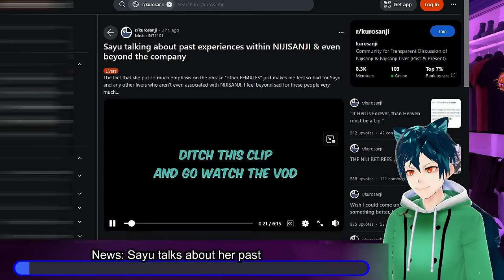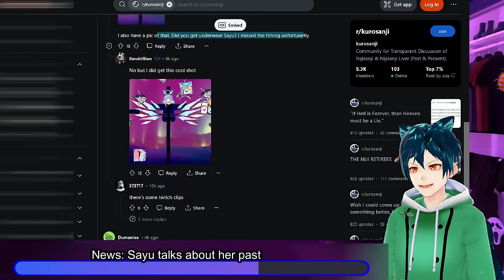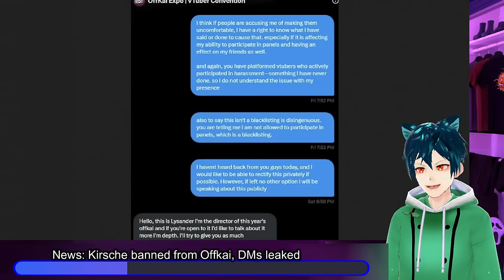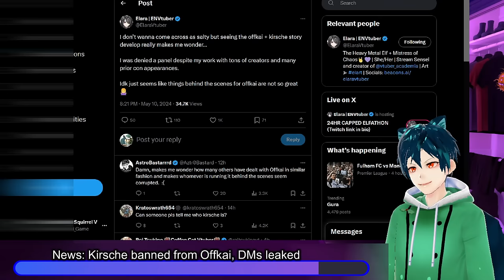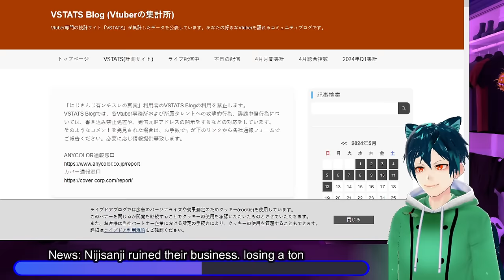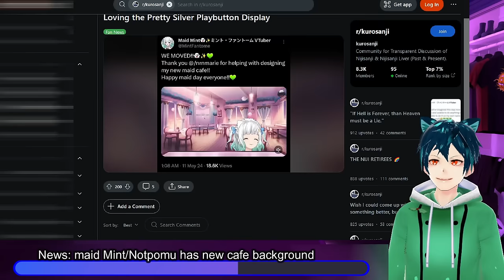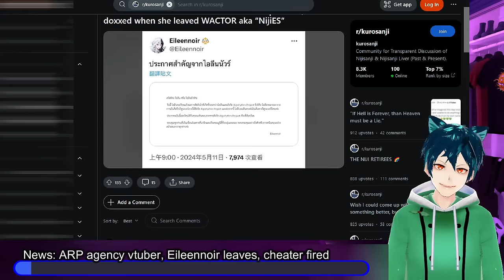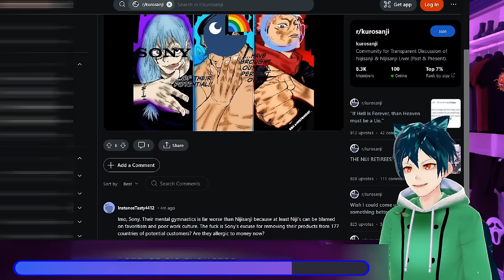Nijisanji destroys itself, Kirsche DMs leaked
More News stories today. let me know what you think!! Kirsche DMs with Offkai have been leaked, and lets us know why they decided to ban her. Nijisanji is still losing in every market except Japan, and they don't seem to care about this loss. Sayu talks about her past, and about someone who talked bad about her in Nijisanji. Hololive Taipei Meet is very successful and has a huge amount of people showing up. ARP vtuber agency vtuber leaves the agency over other issue.

00:00 intro and disclaimer
00:20 News: Sayu talks about her past
05:56 News: Kirsche banned from Offkai, DMs leaked
14:51 News: Nijisanji ruined their business. losing a ton
21:31 News: maid Mint/Notpomu has new cafe background
22:21 News: Holomeet Taipei was huge success
25:34 News: Idol gets Dokibird to do a watchalong of encore debut
27:50 News: ARP agency vtuber, Eileennoir leaves, cheater fired
30:39 Meme time
31:43 Comment, like, sub and have a good day!